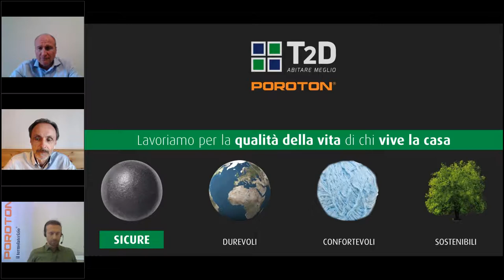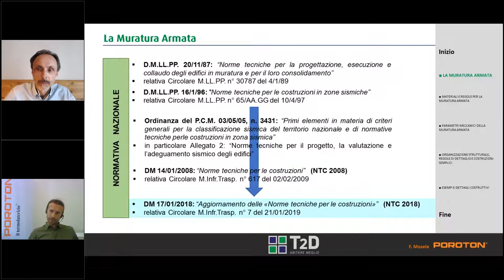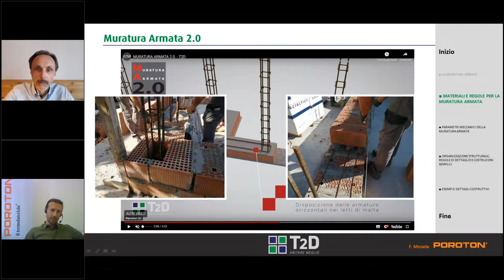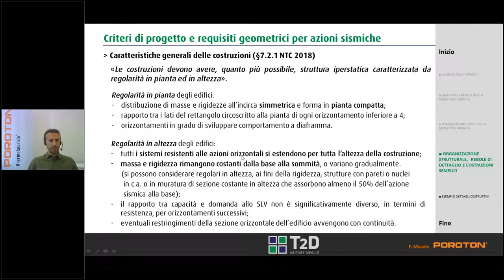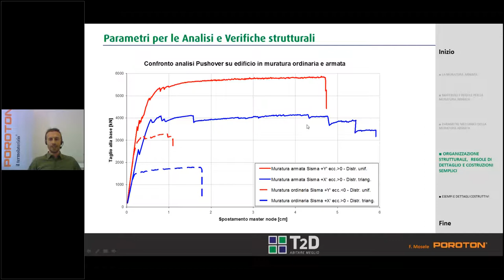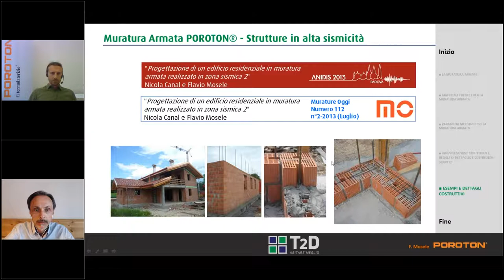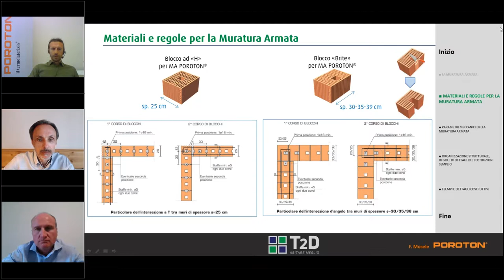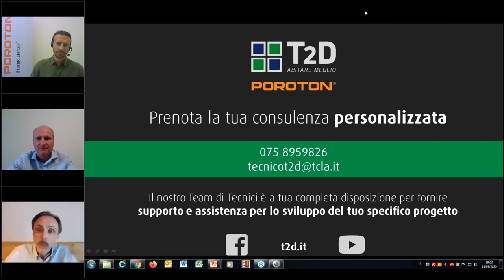Progettare la sicurezza strutturale. La muratura armata